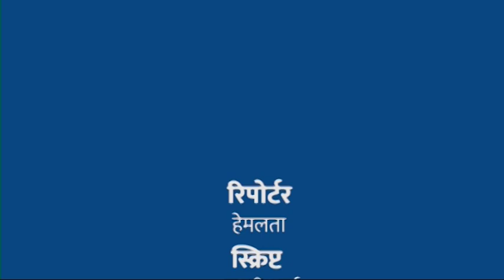रोजगार के लिए दिल्ली-नोएडा गए फैजाबाद जिले के 3 युवक का नोएडा में इमारत ढहने से हुई मौत